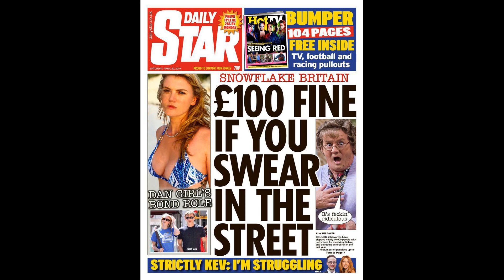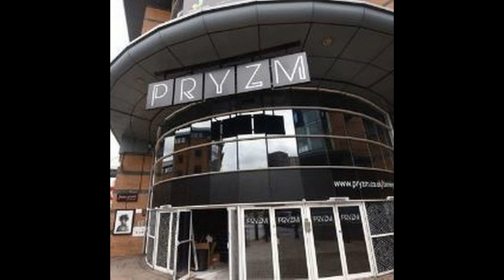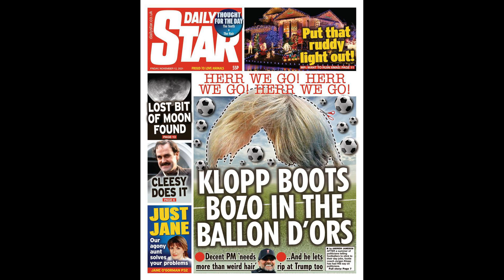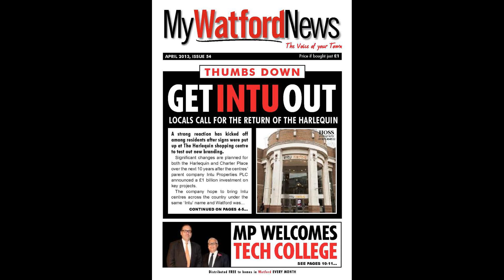Laurence Bassini is a one man soap opera Birmingham City don’t need